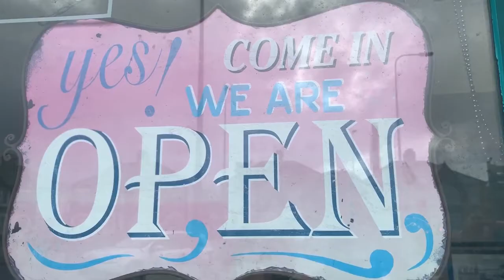Pancake Day!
It's PANCAKE DAY! 🥞 Sam and Geri go head to head to see who can make the BEST PANCAKE 👍 at La Creperie de Claudie ...